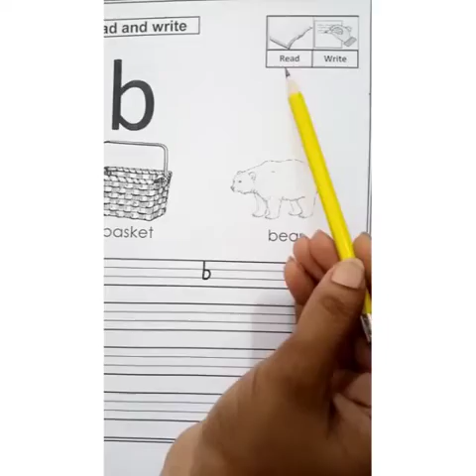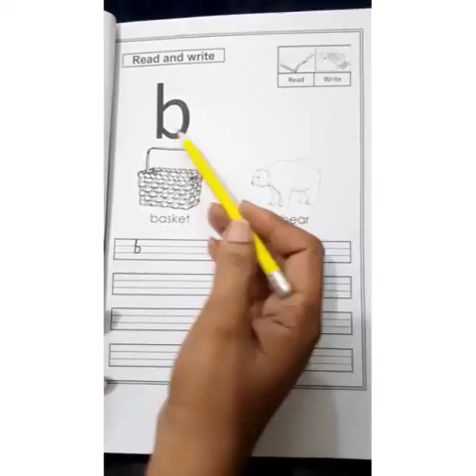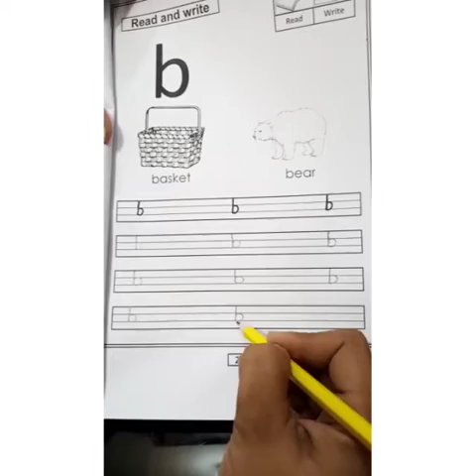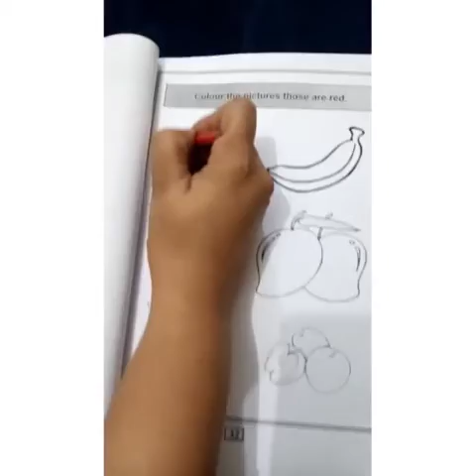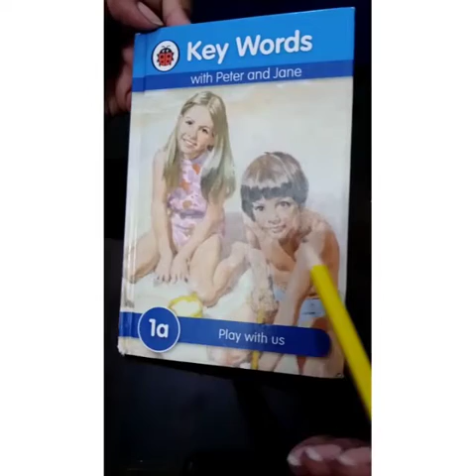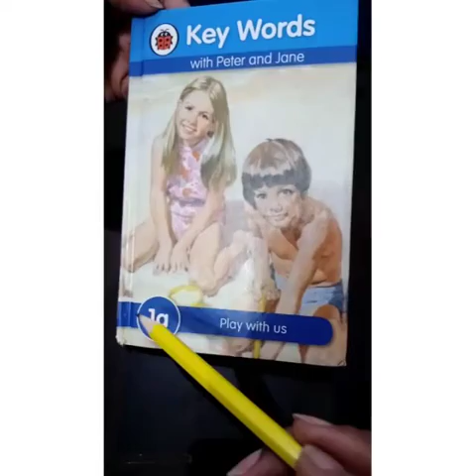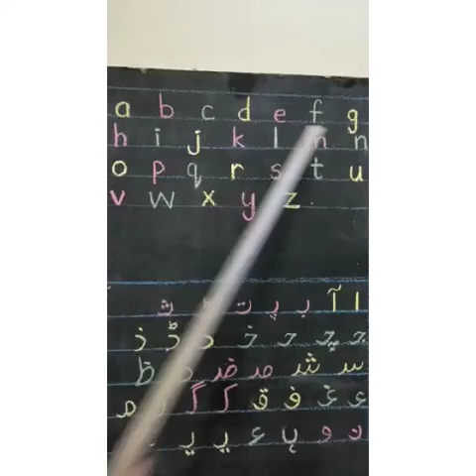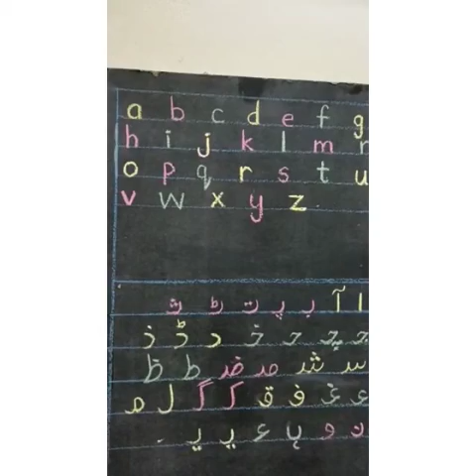JOS JB CLASS NURSERY ENGLISH HHW TUESDAY 6 JULY 2021